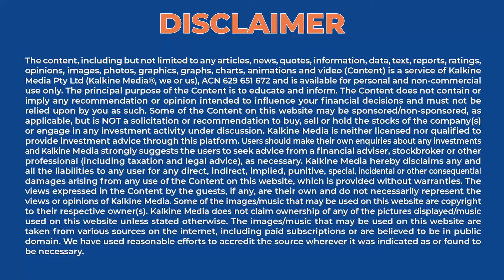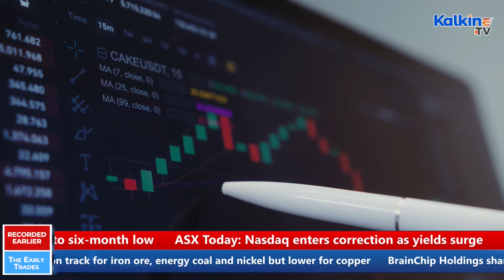ASX dips; Megaport sinks in risk-off move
Shares tumbled in opening trade on Wednesday, following a decline for US stocks. It seems that the investors reduced risk, helping spur higher yields for US government bonds before expected interest rates increase later this year. The S&P/ASX 200 Index plunged 0.7 per cent in the opening minutes of trade. All 11 sharemarket sectors declined, led by the tech sector, which fell 1.6 per cent.